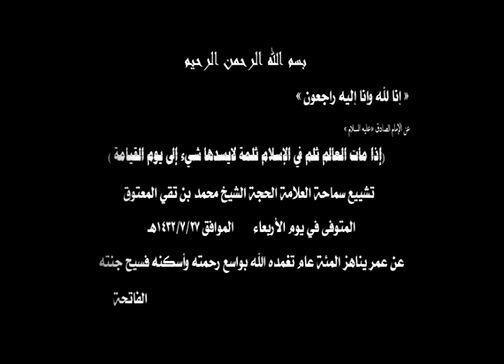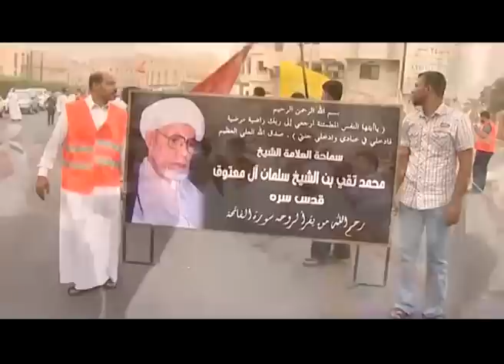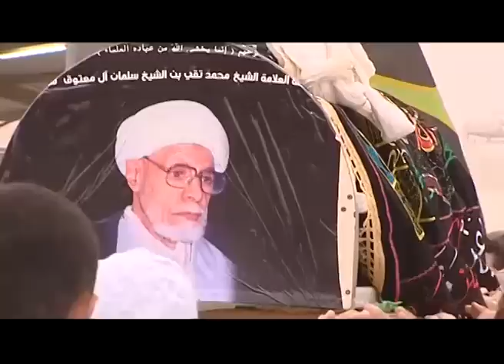تشييع سماحة العلامة الحجة الشيخ محمد تقي المعتوق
تشييع الشيخ محمد تقي المعتوق  رحمه الله